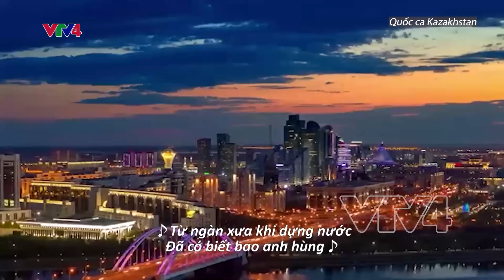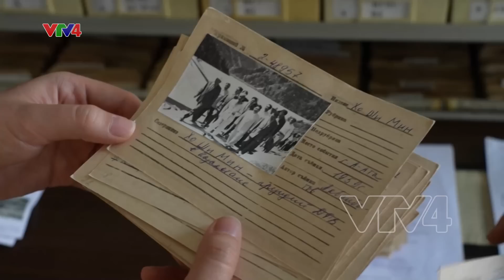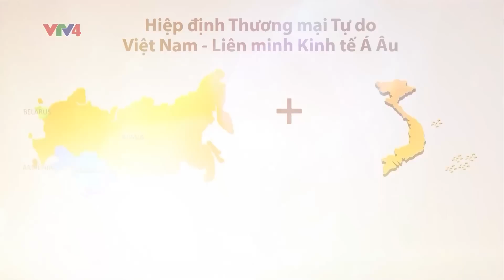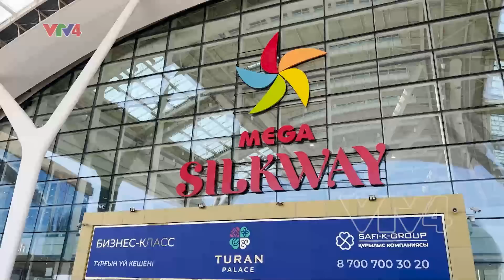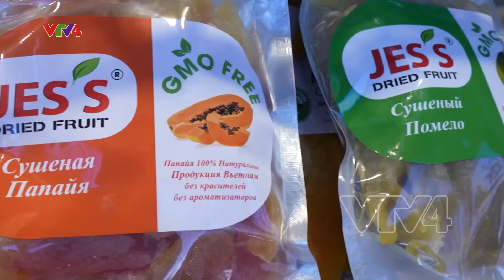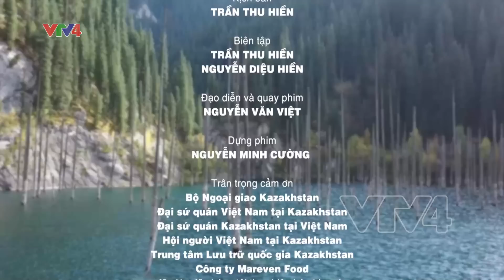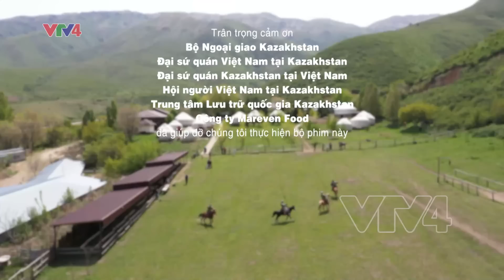SỨC SỐNG KAZAKHSTAN| VTV4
Nước Cộng hòa Kazakhstan là quốc gia rộng thứ 9 thế giới, dân số chỉ hơn 19tr người.

Với diện tích gần 3 triệu km2, lãnh thổ Kazakhstan lớn hơn toàn bộ các nước Tây Âu cộng lại

Nằm ở trung tâm của lục địa Á Âu, Kazakhstan đã từng là một mắt xích quan trọng trên con đường tơ lụa nổi tiếng từ hơn 2.000 năm trước.

Vùng đất Kazakhstan đầy bí ẩn và say đắm lòng người bởi dãy núi Thiên sơn huyền thoại, những thảo nguyên xanh bát ngát, những hồ nước tuyệt đẹp, cùng với nền văn hóa du mục độc đáo.

Đây cũng là một quốc gia ĐA SẮC TỘC đặc biệt, với hơn 130 dân tộc cùng chung sống hòa hợp và đoàn kết.

Hơn 30 năm qua, Kaz đã có sự phát triển kinh tế vượt bậc để trở thành quốc gia giàu có nhất khu vực Trung Á, một đất nước giàu sức sống với chính sách đối ngoại cân bằng, hội nhập và mở cửa.

Những viên gạch đầu tiên do chủ tịch HCM đặt nền móng đã trở thành gốc rẽ vững chắc của tình hữu nghị truyền thống và hợp tác ngày càng bền chặt giữa VN và Kz.